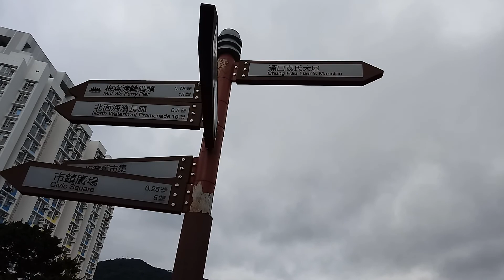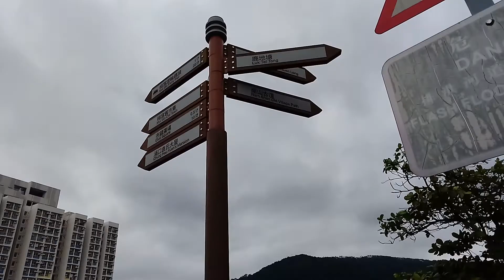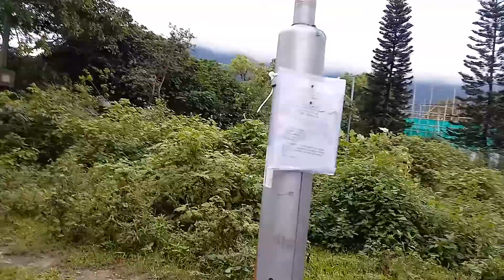05-05-2019 blusukan neng ndeso mui wo